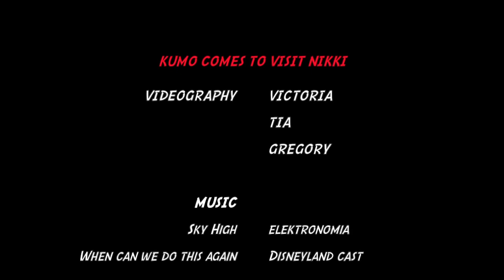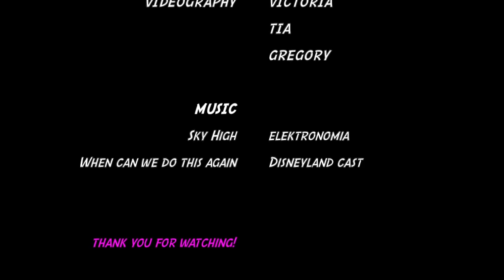Kumo Comes To Visit Nikki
Music: "Sky High" by Elektronomia and "When Can We Do This Again" by Disneyland Cast